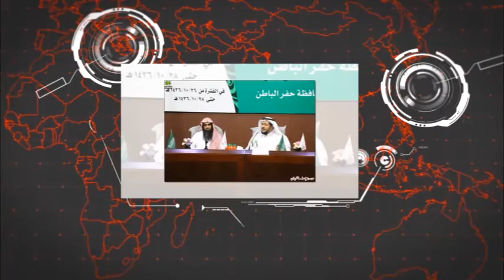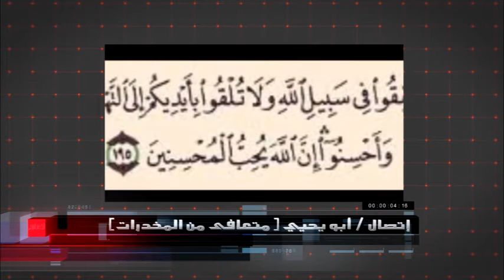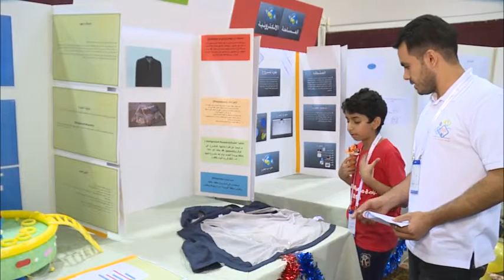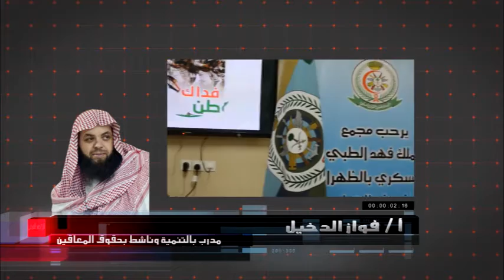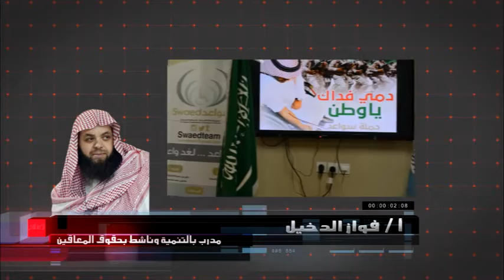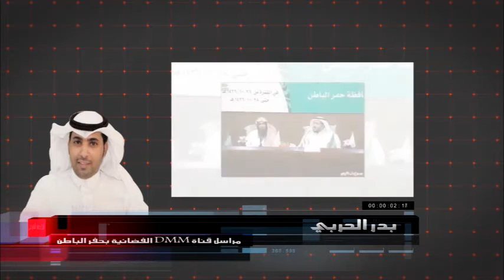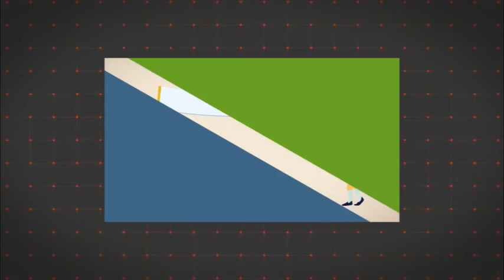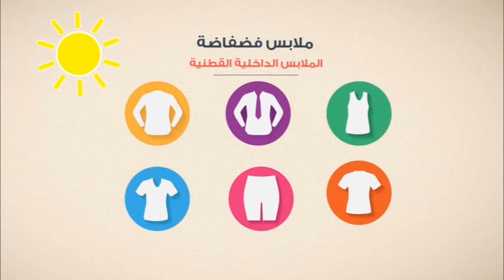الحصاد الشرقي 11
البرنامج الاخباري الاسبوعي